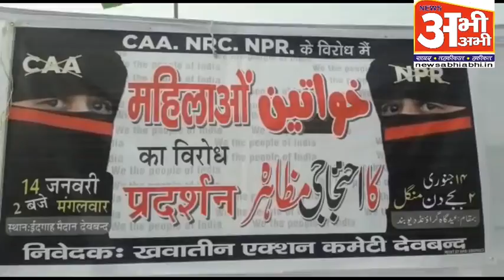फतवो की नगरी मे महिलाओं ने CAA, NRC के खिलाफ खोला मोर्चा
CAA और NRC के खिलाफ सहारनपुर जनपद के देवबन्द में औरतों ने खोला मोर्चा.. एनआरसी और एनपीआर के विरोध में फतवों की नगरी देवबन्द में सड़कों पर उतरी महिलाएं। ख्वातीन एक्शन कमेटी के बैनर तले तिरंगे हाथ मे लेकर सरकार विरोधी नारों के बीच निकाला मार्च।

जी हां जहाँ एक तरफ नागरिकता संशोधन बिल व एनआरसी का विरोध देश में कई जगह चल रहा है वही अब फतवों की नगरी देवबंद की महिलाएं भी अब सड़कों पर उतर आई है और उन्होंने तिरंगा हाथ में लेकर सरकार विरोधी नारे लगाते हुए मार्च निकाला, उनका कहना है कि हमें आजादी चाहिए, आखिर यह सब मुसलमानों के लिए ही क्यों हैं, क्या हम इस देश के नागरिक नहीं है, क्या हमारे बुजुर्गों ने इस देश की आजादी में हिस्सा नहीं लिया था, हमारे बुजुर्गों ने भी देश की आजादी के लिए लड़ाई लड़ी थी और आज भी आजादी की लड़ाई में हमारे बुजुर्गों के नाम शामिल हैं और वे लोग यह कहते हैं कि हम देश विरोधी हैं और यह लोग देश के नागरिक नहीं है, तो यह बिल्कुल गलत है हम इस देश के नागरिक हैं और यहां रहने का हमारा पूरा हक है और यह कानून हमें काला कानून लगता है और इसके खिलाफ हम खड़े हुए हैं और आज हजारों की संख्या में देवबंद में हम सब महिलाएं इस कानून के विरोध में इकट्ठा हुई है जिसके चलते पहले भी कई जाने गई है, ओर इस कानून को हम लागू नहीं होने देंगे